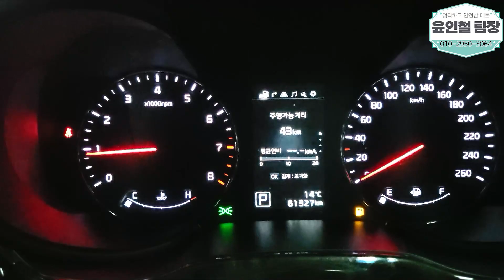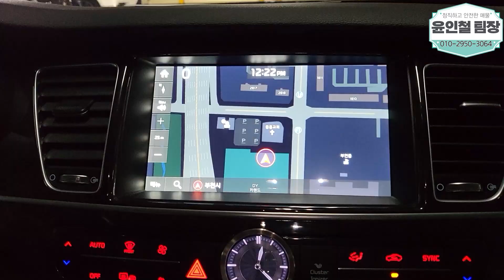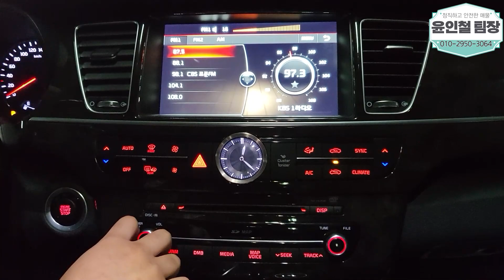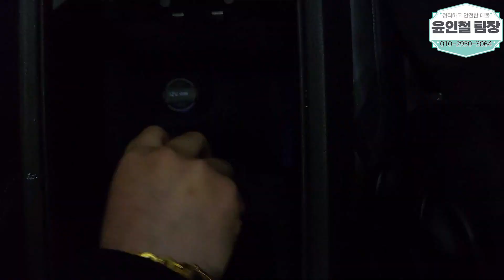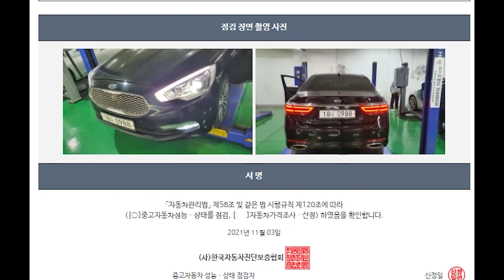(판매완료)감가율이 높은 K9! 더뉴K9 2,350만원(소중한인연감사합니다)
** 차량정보 **
차종:기아 더뉴K9 3.3 GDI 이그제큐티브
색상:검정
추가옵션:전후방센서, 전후방카메라, 네비게이션, 전동시트, HUD, 열선시트 등등
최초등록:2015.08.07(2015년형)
주행거리:61,306KM
사고유무:무사고
공인연비:7.6~9.6KM
연 료       :휘발유
용도이력:없음
판매가격:2,350만원

*24*상담문의 ! 안심구매 ! 여성의 힘 ! 보여드리겠습니다